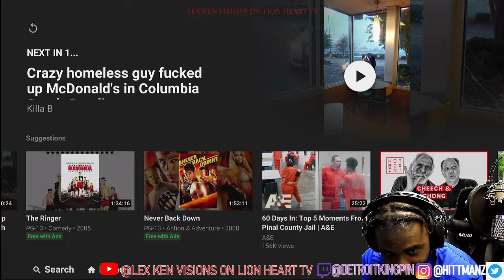GUY BREAKS EVERY WINDOW ON MCDONALDS OVER .... MUST SEE EPIC ALERT !